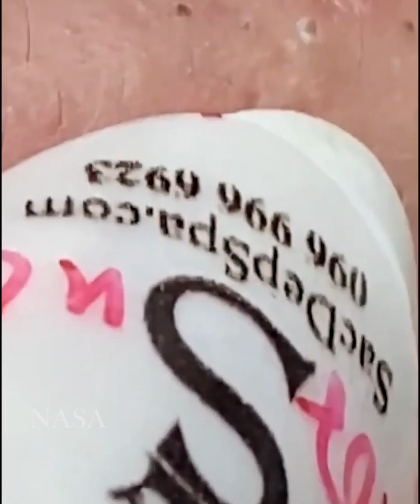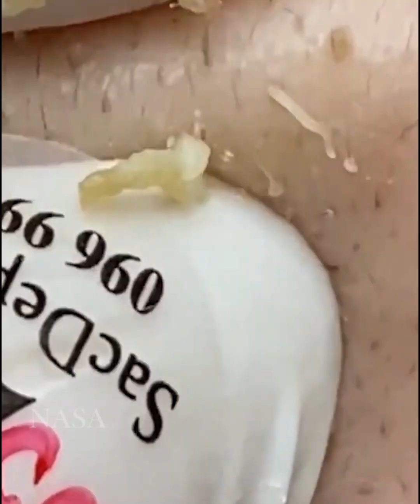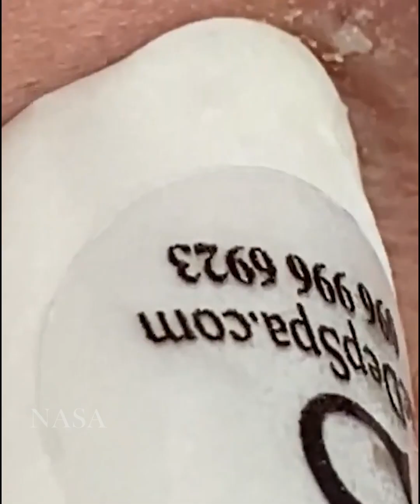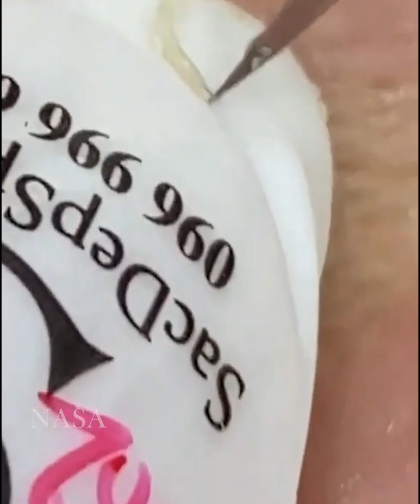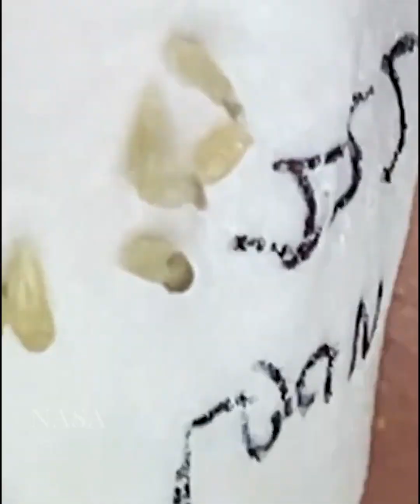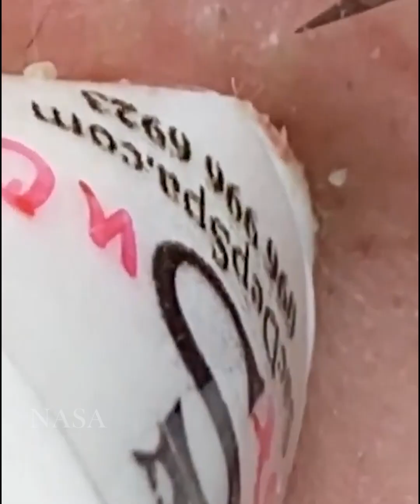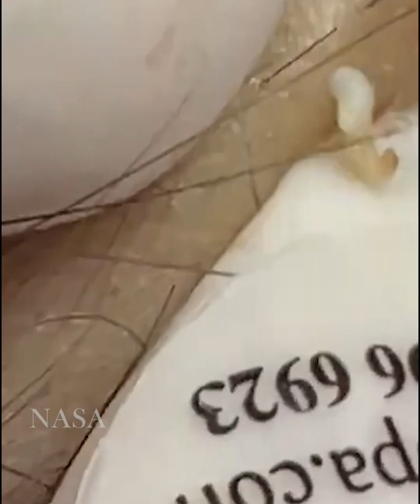سر حل المشاكل 168